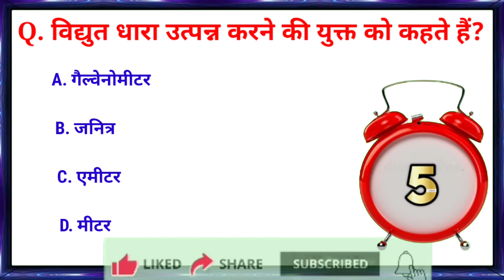Amazing😱😍"20 Gk Question"⁉️🍎(GK QUESTIONS AND ANSWERS)